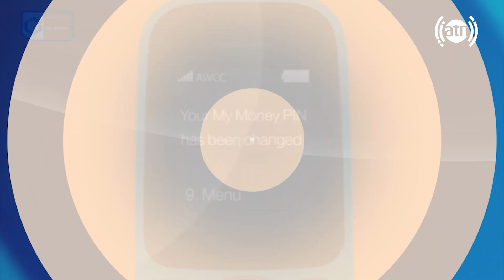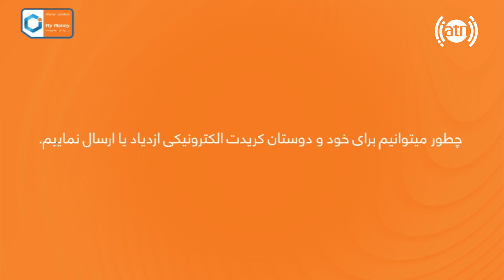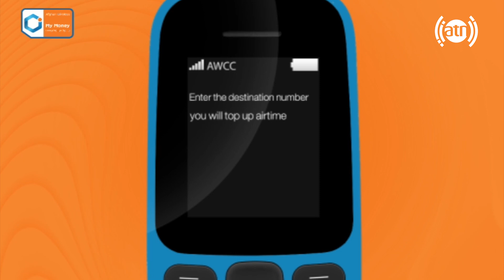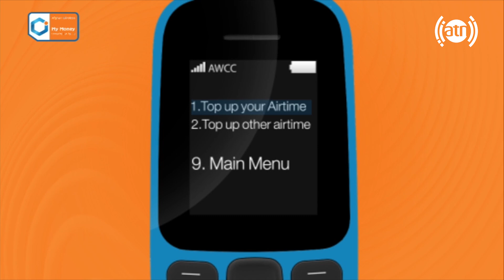Bebino Bebar Game Show - Season 8 - EP 27 / مسابقۀ تلفونی ببین و ببر- فصل هشتم - قسمت ۲۷